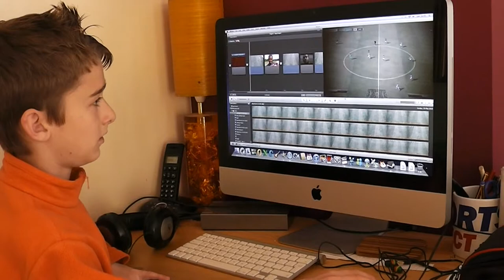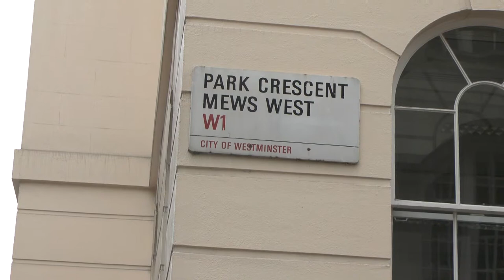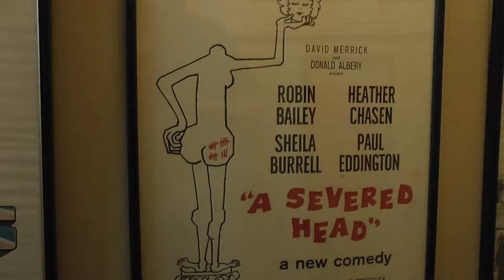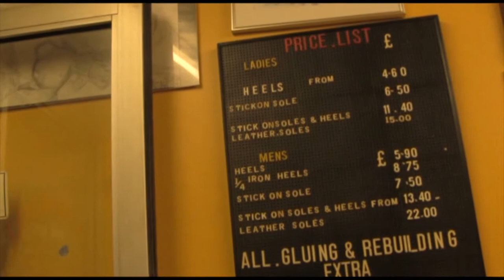Documentary Filmmaking at City Lit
A sample of short documentaries produced on the part time Documentary film making course (course code VG388) at City Lit.
This practical course is suitable for beginners and takes you through each step of production from initial research to shooting and editing.

Enrol now for entry to new course starting Monday 7th October.